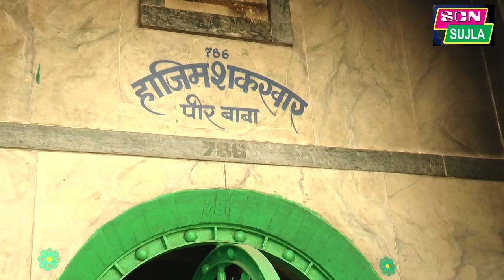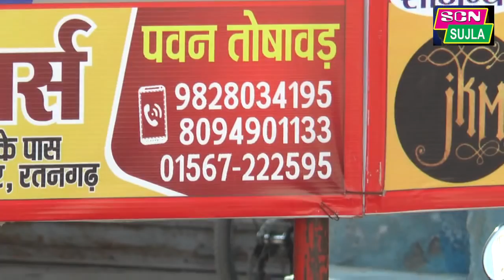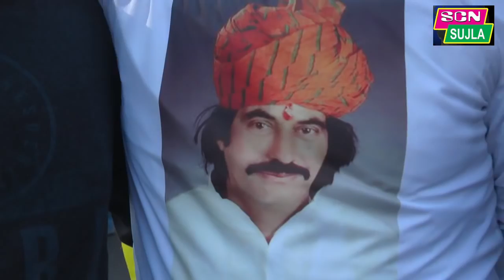Ratangarh: प्रचार के आखरी दिन राजकुमार रिणवा ने हज़ारों लोगों के साथ किया जन सम्पर्क..